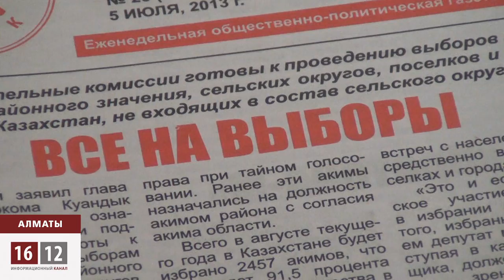Распустят ли Парламент? / 1612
Распустят ли Парламент? Эти слухи вот уже которое время не дают покоя пользователям казнета. О причинах, признаках и основаниях уже писалось, и неоднократно говорилось. Движения на партийном поле: слияния и размежевания. Крайне непопулярная пенсионная реформа. Президент вернул документ на доработку. Теперь, чтобы почувствовать будет ли жаркой политическая осень в Казахстане, остается дождаться 2-го сентября. В этот день состоится открытие третьей сессии пятого созыва Парламента. По традиции ее откроет президент.